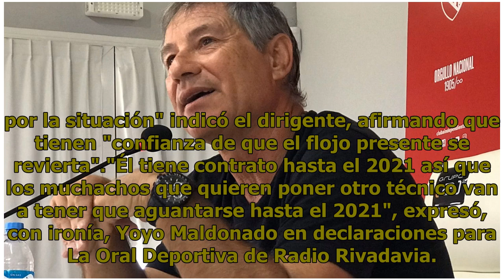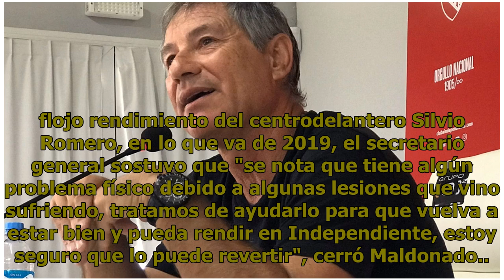Holan continuará hasta el 2021 en Independiente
El secretario general de Independiente, Héctor Maldonado, aseguró que el director técnico Ariel Holan "continuará en el cargo hasta 2021" a raíz de algunas voces que se alzaron en las últimas semanas cuestionando al entrenador por el bajo rendimiento del equipo."A Holan lo veo siempre con fortaleza,...